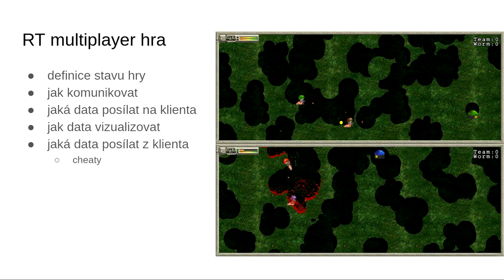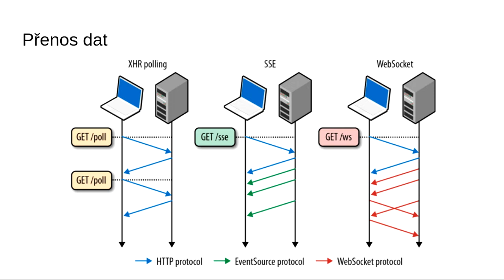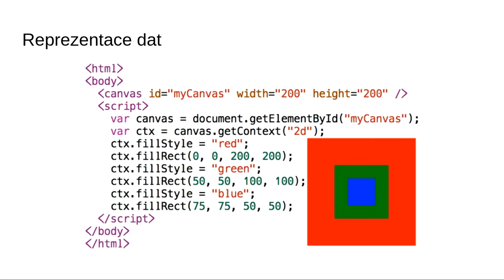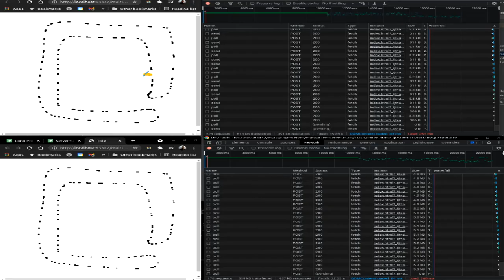jOpenSpace 2021 - Petr Filip - Jak jsem programoval RT multiplayer hru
- z programátorského hlediska nutno vyřešit, jak komunikovat
- jaká data posílat na a z klienta

Přenos dat
- long pooling - spousta requestů / responsů
- event source - data jen ke klientovi
- websockety - obousměrná komunikace

nejdůležitější je samotný stav -
- GameState = (currentState, moves, rules) = rules(currentState, moves)
- ukládal historii stavu pro možnost znovuposlání - je k ničemu
- ale poté došlo k tomu, že se posílal stále celý stav
- v nové hře potřebujete
- vykreslovací vrstva
- definice stavu hry
- pravidla